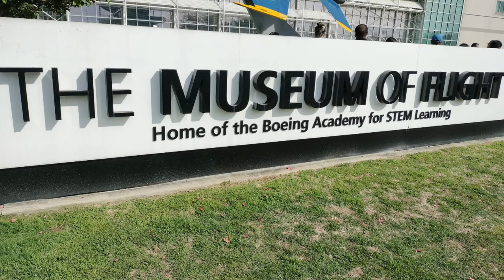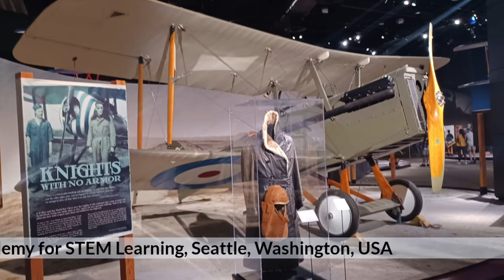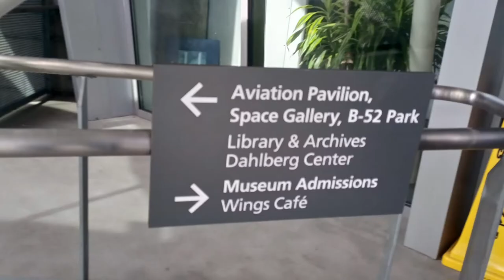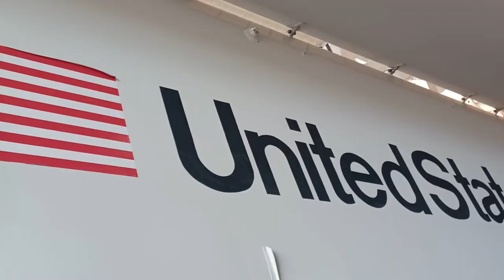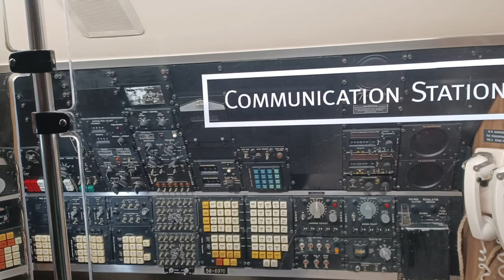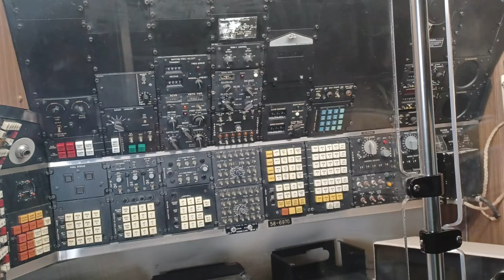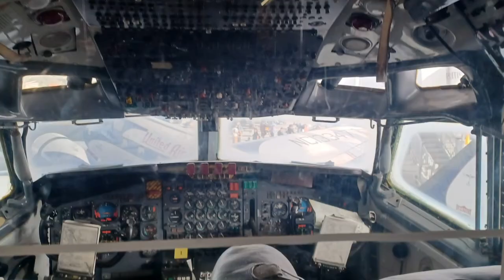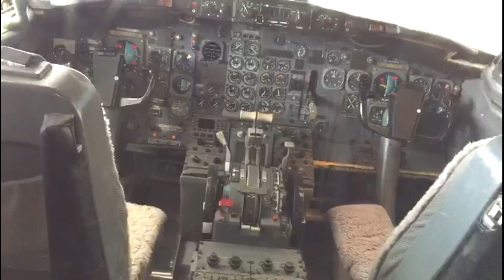The Museum of Flight, Washington, USA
world war 2 II, world war I 1 gallery